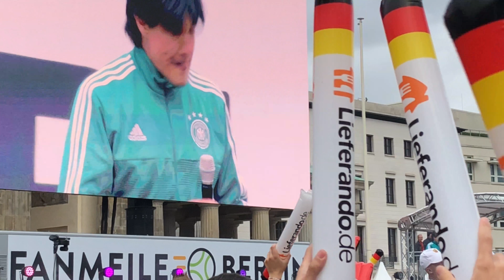Matze Knop alias Jogi Löw auf der Fanmeile 2018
Matze Knop alias Jogi Löw auf der Fanmeile 2018 Brandenburger Tor beim Schweden : Deutschland Spiel